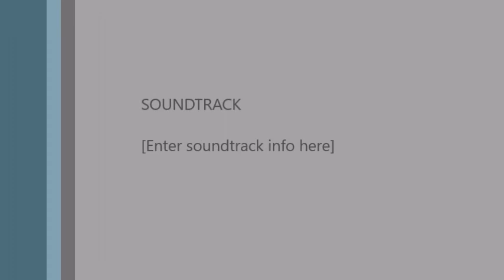Kobe 8 year old October 19 workout with Darren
KOBE MICHAEL